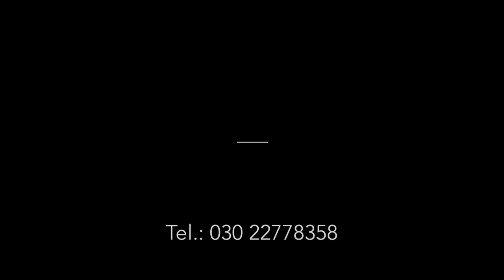1. Lausitz-Konferenz in Schwarze Pumpe - Demo vor Ort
Laut Lausitzer Rundschau kamen heute 200 Experten zur ersten Lausitz-Konferenz in Schwarze Pumpe zusammen. Ich war selbst vor Ort um mir ein Bild der Stimmung zu machen und wurde wenig überrascht. Genau wie vor den Landtagswahlen, war der Ärger und der Unmut der Kumpel spürbar. Zu Recht, denn ihnen droht der Verlust ihrer Arbeitsplätze und sie gehen einer unsicheren Zukunft entgegen. Die gesamte Lausitz droht in eine Schieflage zu geraten, wenn weiter nach Plan strukturell gewandelt werden soll, anstatt sich an der Lebensrealität und dem Machbaren zu orientieren. Viele fühlen sich an die Nachwendezeit erinnert, bei der vieles zu Bruch ging.

Mit der AfD ist ein vorzeitiger Ausstieg aus der Kohle nicht zu machen. Dafür setze ich mich persönlich ein.